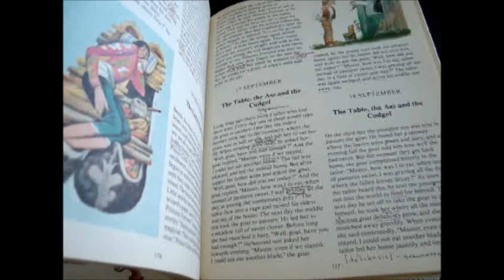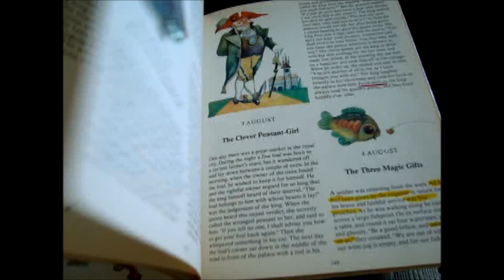Fairy tale ( p.3)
Английский - по сказкам